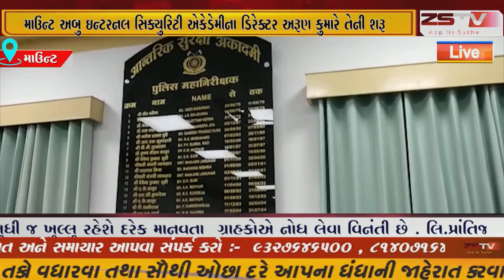માઉન્ટ અબુ ઇન્ટરનલ સિક્યુરિટી એકેડેમીના ડિરેક્ટર અરૂણ કુમારે તેની શરૂઆત કરી હતી.